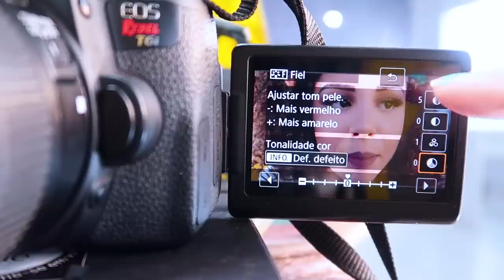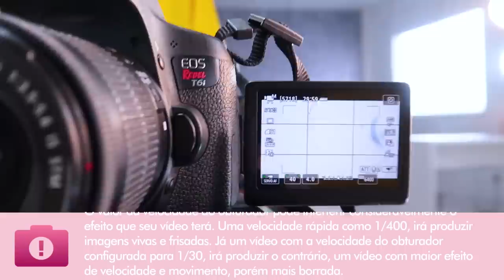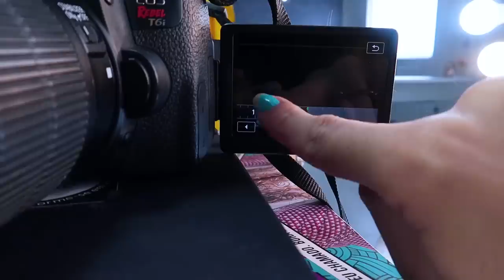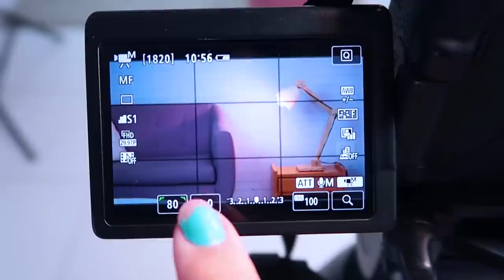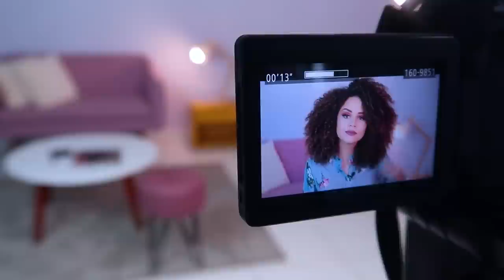COMO EU GRAVO MEU VÍDEOS: CÂMERA, ILUMINAÇÃO, CONFIGURAÇÕES, CENÁRIOS... | AnaTodoDia 09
HOJE TÁ ROLANDO PROMOÇÃO NA MINHA LOJA! 😱
Aproveiteeeeeem! ❤️